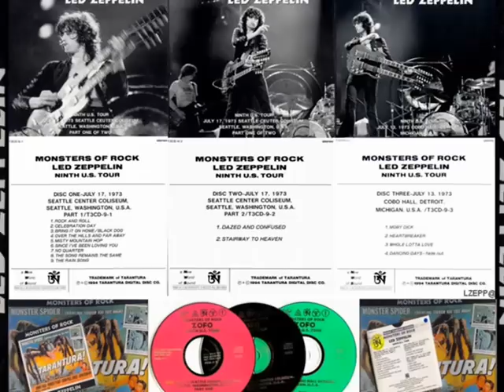Moby Dick pt 3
Detroit, MI US
Cobo Hall

Celebration Day,
No Quarter,
The Song Remains the Same,
Rain Song,
Moby Dick,
Heartbreaker,
Whole Lotta Love (incl. Let That Boy Boogie),
Dancing Days.

These are only the last four songs from the show and all that is known to exist from it. Robert's voice sounds really damaged but the band is unreal in Whole Lotta Love and Jimmy's soloing in Heartbreaker is breathtaking. This is the only time Dancing Days was played on the US Tour in 1973 and the last time it was ever played in electric form ... it would show up in the acoustic sections of 1977!

If I remember correctly, this was my first Zepplin concert. We had about 10 people going from High School and it was a total party. From the beginning of our trek from the suburbs to downtown Detroit was a non-stop toke fest! It continued well into Cobo and up until the 3rd or 4th encore. Jimmy Page was freakin unbelievable-especially when he took his bow string out and with the special effects and lighting on him, he looked like a skeleton onstage.
Plant hit every high note imaginable while John Paul Jones blew everyone away on his bass and keyboards. Of course, John Bonham was do dam heavy on the drums I thought he was going to blow a hole through everyone of them! Especially when he used his hands for a 15 minute solo. Overall it is the most memorable concert event I have savored for the past thirty sometin years. If you really get back together and tour again, I will be there. Come to SAN DIEGO NOW BROTHERS!
THE SONG REMAINS THE SAME. ROCK AND ROLL!